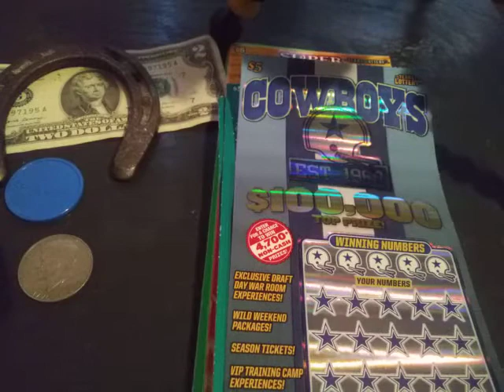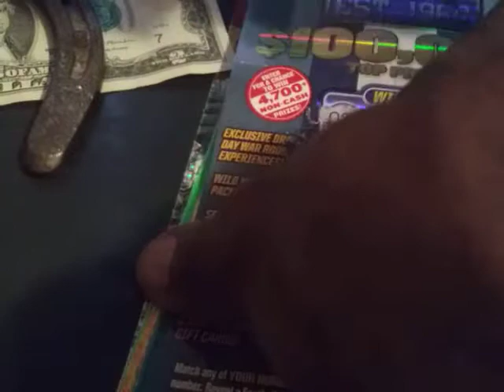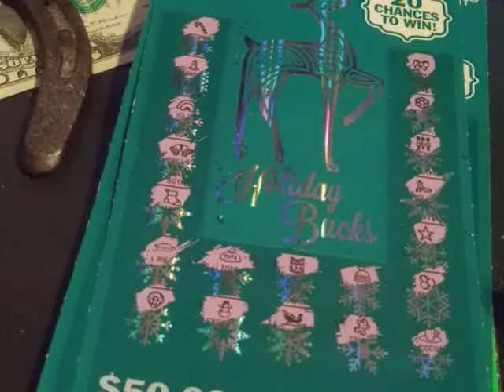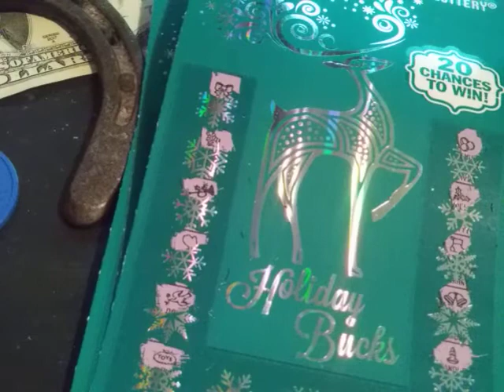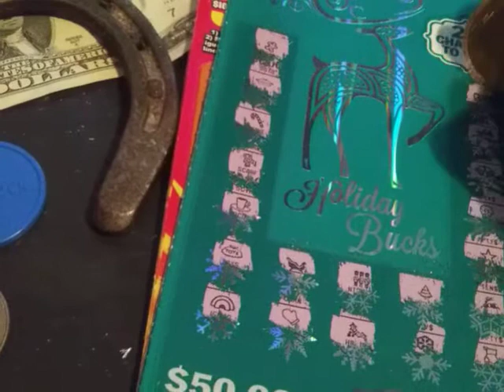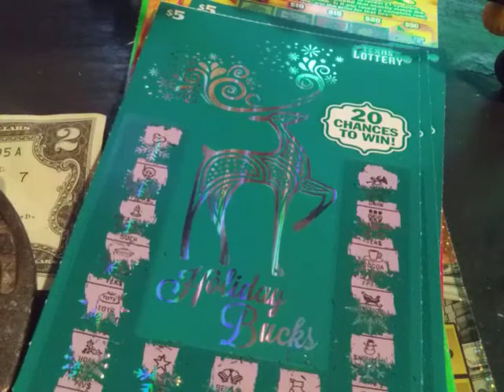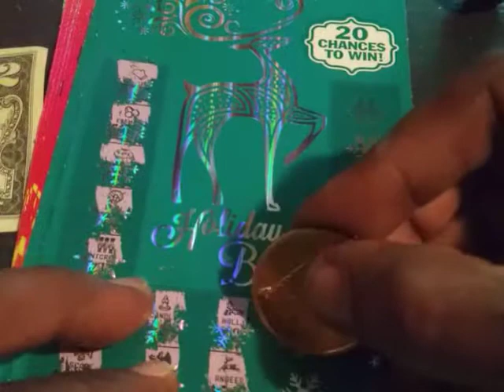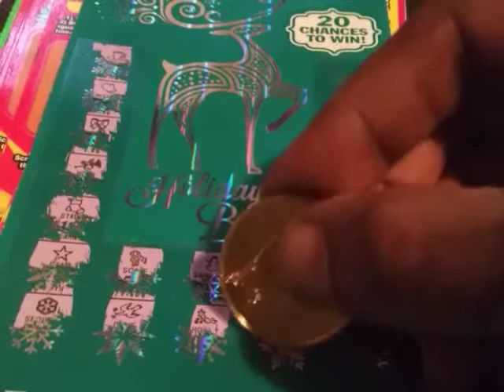Scratching The Dream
looking for that big big Win